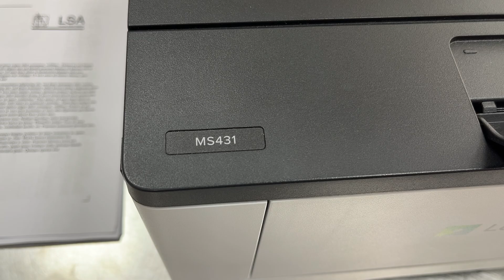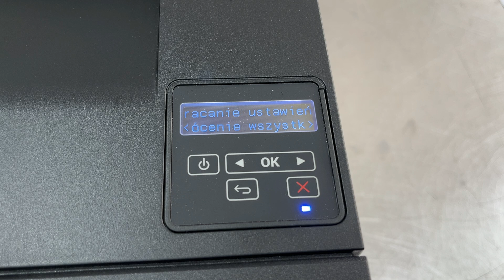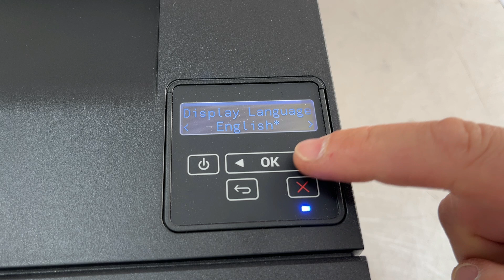Jak zresetować drukarkę Lexmark MS431? | Reset i zmiana języka (poradnik)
📦 Kupiłeś używaną drukarkę Lexmark MS431 i chcesz ją szybko skonfigurować?
W tym filmie pokażę Ci krok po kroku, jak **zresetować ustawienia fabryczne** oraz **zmienić język interfejsu** – przydatne szczególnie po zakupie sprzętu z rynku wtórnego.

🔧 Działa na większości modeli Lexmark MS – idealne rozwiązanie dla serwisantów, biur księgowych i firm, które chcą przywrócić sprawność urządzenia w kilka minut.

✅ Reset ustawień fabrycznych
✅ Zmiana języka menu
✅ Prosta instrukcja krok po kroku

💬 Masz pytania? Napisz w komentarzu – chętnie pomogę!

🎵 Muzyka:
Melody – Luke Bergs & Waesto